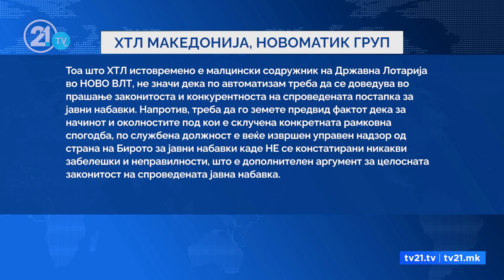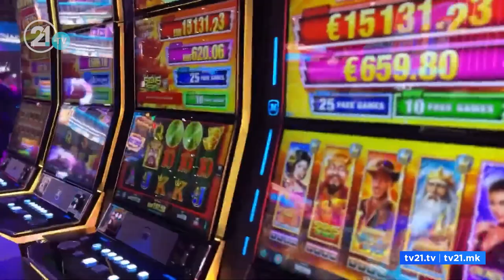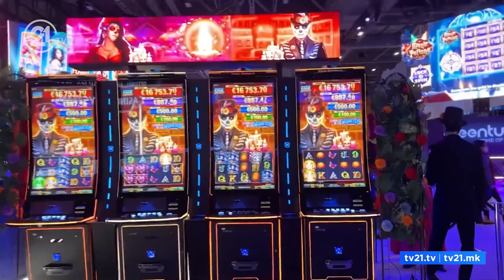„Цените од Новоматик не може да се менуваат“ – Ново ВЛТ: Терминалите не се набавени сами од себе